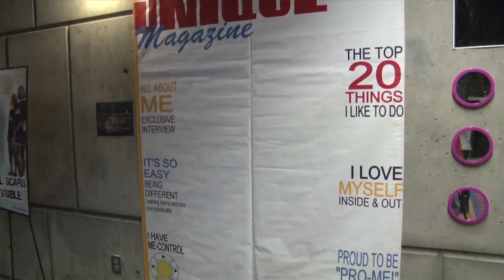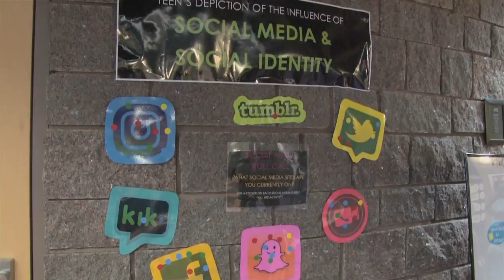Teen Media Literacy Photo Exhibit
"I Am Not The Media" unveils their new photo exhibit at Imaginon, displaying the works that were composed at the Teen Media Literacy Conference held earlier this year.